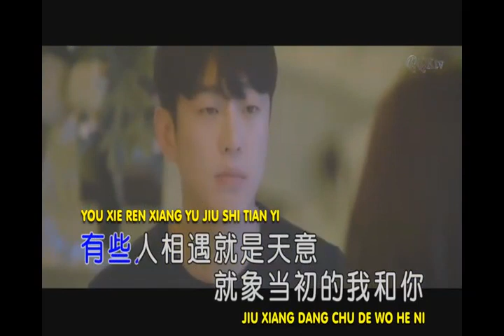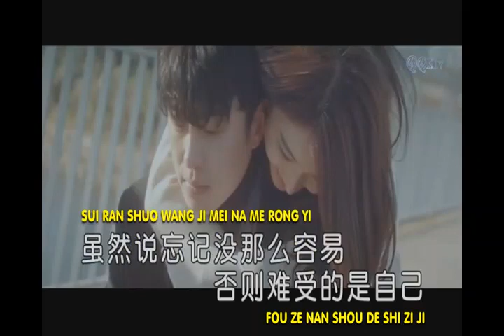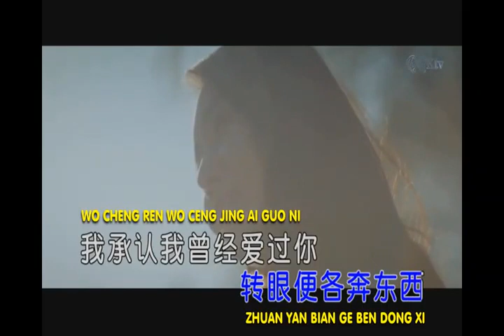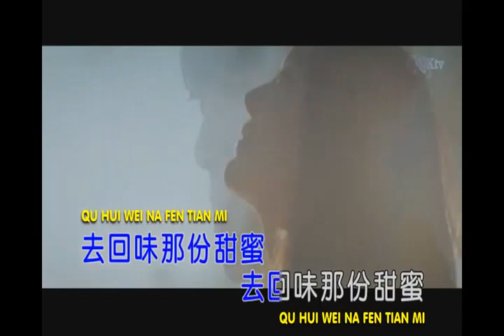WO CHENG REN WO AI GUO NI by XIA HUAI BIN